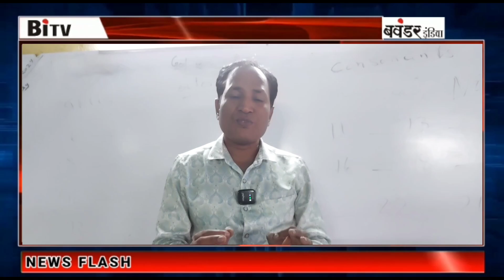काशी मीरा मे गरीबो का है ये स्कूल / विराज रॉयल स्कूल /